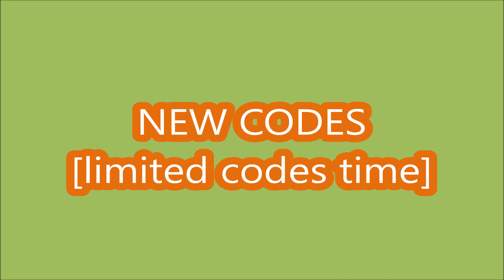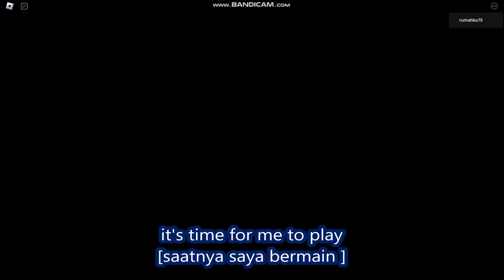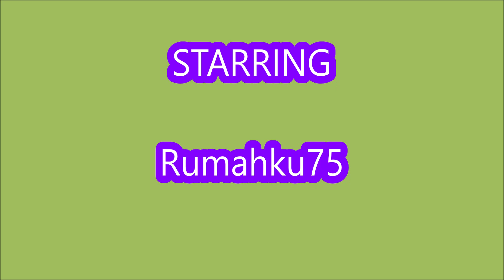*NEW CODES* [UPDATE] All Star Tower Defense ROBLOX | LIMITED CODES TIME| June 10, 2023